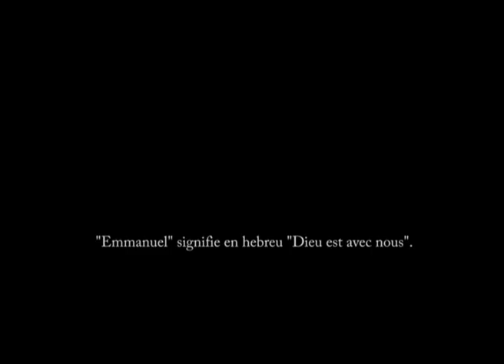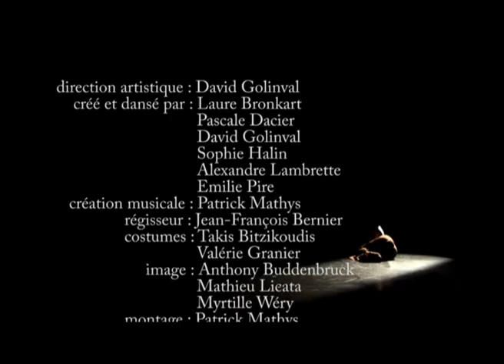Emmanuel-le (Trailer) - cie Terre A Terre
« Emmanuel» signifie  en hébreu « dieu est avec nous ». Jai choisi dy ajouter le suffixe « le »  car ici, il est question de « Foi de femme ». La pièce ne se veut pas analytique, elle donne au contraire clairement mon opinion.

"Emmanuel" means "God (is) with us" in Hebrew. I chose to add to it the suffix "-le" because in this case, it is a matter of "Woman's faith". The ballet is not meant to be analytic, it clearly expresses my opinion.

Direction artistique :  David Golinval
Créé et dansé par :    Laure Bronkart, Pascale Dacier, David Golinval,
                                       Sophie Halin, Alexandre Lambrette, Émilie Pire
Création musicale :   Patrick Mathys
Création lumière :     Jean-François Bernier
Costumes :       Takis Bitzikoudis, Valérie Granier
Images :                      Anthony Buddenbruck, Mathieu Licata, Myrtille Wéry
Montage :                    Patrick Mathys